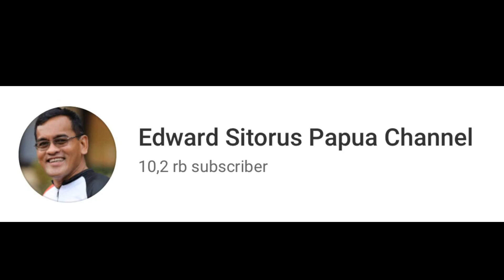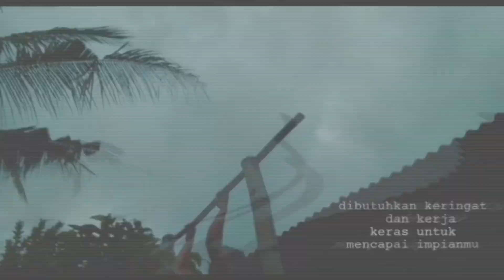Mau kuat “Pull Up” tapi tidak ada tiang Pull Up di rumah ?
Bagi adik adik yang ingin meningkatkan kemampuan “Pull Up” nya... harus melaksanakan secara rutin...

Bagaimana apabila di rumah atau dekat rumah tidak terdapat tiang “Pull Up” untuk melaksanakan latihan ??

Peribahasa Indonesia berkata “Tidak ada rotan akar pun jadi”

Manfaatkan apa yg ada.. Dalam Video ini ada beberapa alternatif yang dapat dilakukan untuk dapat melaksanakan latihan “Pull Up” secara rutin dengan tidak mengeluarkan biaya yang mahal.

Semoga bisa menginapirasi adik adik sekalian.

Sukses selalu. Tuhan memberkati.